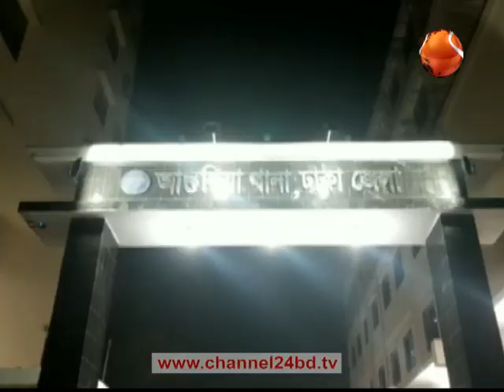দেশের খবর | DESH NEWS | 14 February 2021